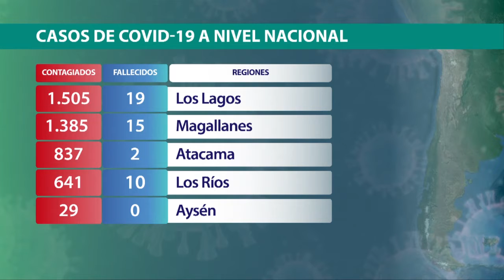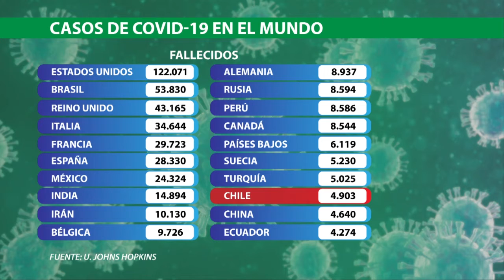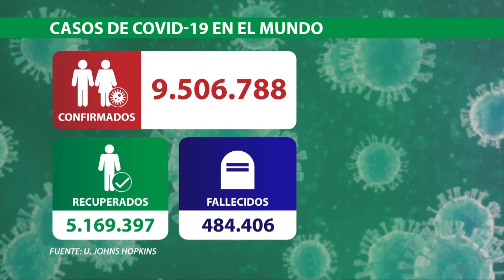En la capital, han bajado los contagios. pero el ministerio de salud llama a "no bajar los brazos".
En la capital, han bajado los contagios. pero el ministerio de salud llama a "no bajar los brazos". hasta ahora 3 mil personas fallecidas con coronavirus y más de 4.900 personas han muerto.